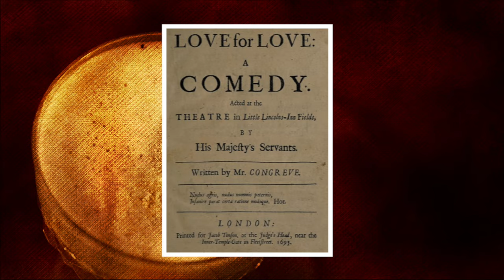FLIP OUT for these THANKSGIVING FLIP COCKTAILS! | Bar Talk & Cocktails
I have a few more Fall style cocktails left to share before we jump full force into Christmas. This week our neighbours to the south are celebrating Thanksgiving. It's a slightly larger affair than our (Canadian) Thanksgiving. We celebrate ours on the second Monday of October and the U.S. celebrates on the third Thursday in November that culminates in the shopping massacre of Black Friday! So Today I'm making some Flips that will go great with that Thanksgiving Turkey. One of my Patrons wrote in and asked me to help him with his fall Flip concoction and if i'd be willing to make a video about an Autumn Flip. What's a Flip you ask? Watch and find out. Thanks for the great idea Thomas! Cheers and Happy Thanksgiving!

How to make Pumpkin Spice Syrup.

0:00:00 - Intro
0:01:13 - What is a Flip Cocktail?
0:04:33 - How to make an Oat Stout Flip
0:10:23 - How to make a Pumpkin Ale Flip
0:15:48 - Tasting Notes
0:17:46 - Recipe
0:18:27 - Outtake and Subscribe

AQUAPURE!

OAT STOUT FLIP
SWIRL 2oz (60ml) OF OAT STOUT AROUND IN A SHAKER FOR A MINUTE OR SO TO
REDUCE THE CARBONATION.

ADD:
1oz (30ml) - NAVY STRENGTH RUM
1oz (30ml) - APPLE BRANDY
1oz (30ml) - PUMPKIN SPICE SYRUP
(less or more depending on your palate)
1 - WHOLE EGG
1tsp. (5ml) - KAHLUA COFFEE LIQUEUR

DRY-SHAKE (WITHOUT ICE) VIGOROUSLY.
ADD ICE AND SHAKE AGAIN UNTIL WELL-CHILLED.
STRAIN INTO A CHILLED FIZZ GLASS.
GARNISH WITH FRESHLY GRATED NUTMEG.

PUMPKIN ALE FLIP
SWIRL 2oz (60ml) OF PUMPKIN ALE AROUND IN A SHAKER FOR A MINUTE OR SO TO
REDUCE THE CARBONATION

ADD:
1oz (30ml) -  SPICED RUM
1oz (30ml) - APPLE BRANDY
1tsp. (5ml) CRÈME DE CACAO DARK
1oz (30ml) - PUMPKIN SPICE SYRUP
1 - WHOLE EGG
2 DASHES - ORANGE BITTERS
2 DASHES - CHOCOLATE BITTERS